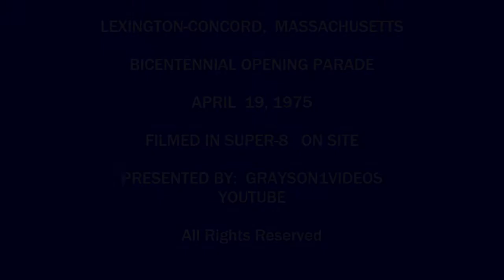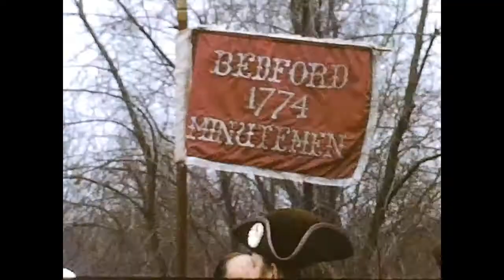Lexington Concord, MA, 1975 Bi-Centennial Opening Festivities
On April 19,1975, at Lexington-Concord, MA, an American Bi-Centennial opening parade & festival was held.  This was the 200th anniversary of the Battle of Lexington Concord.  The festival/parade was attended by President Gerald Ford and thousands of other attendees.  This footage was originally filmed with a Bolex Super-8 Movie camera.  It has been digitally converted by Grayson1Videos which is the owner of the film.